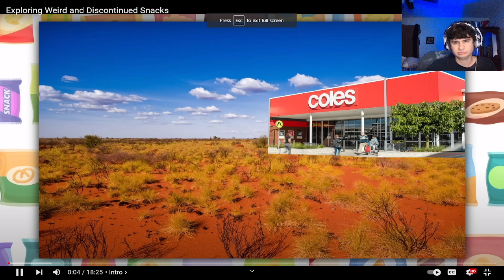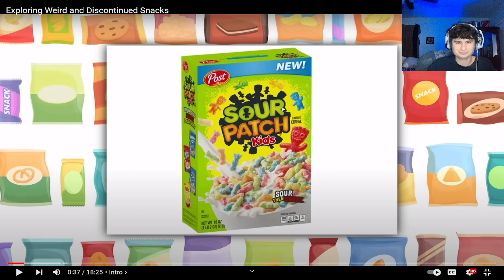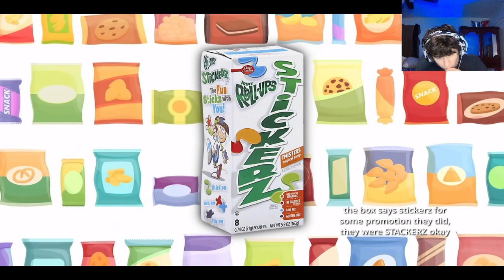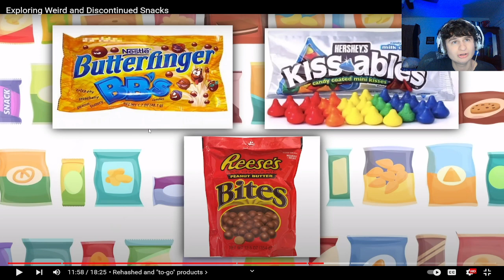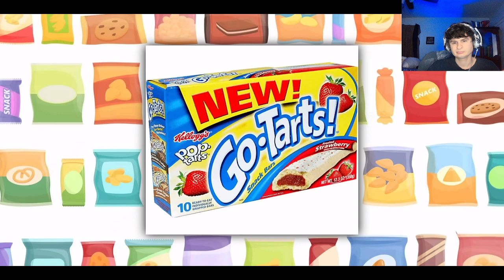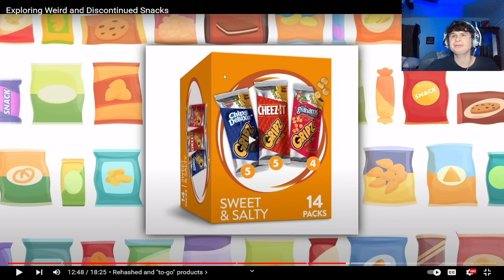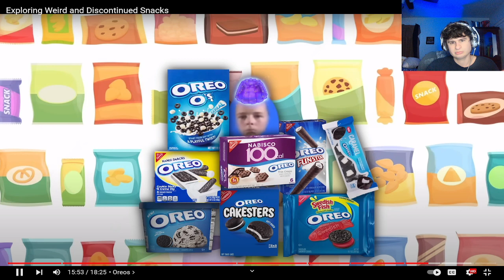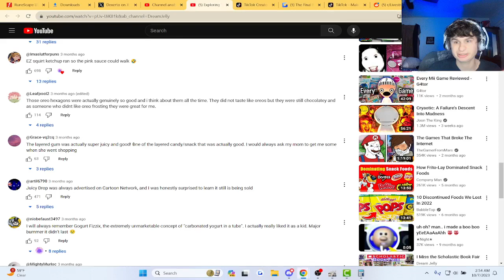Fanof Reacts to "weird and discontinued snacks!"